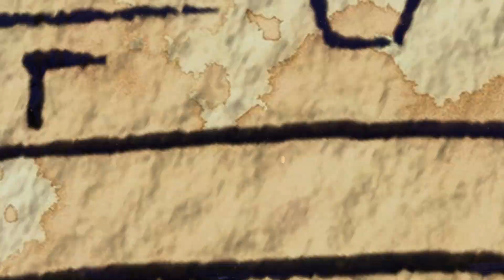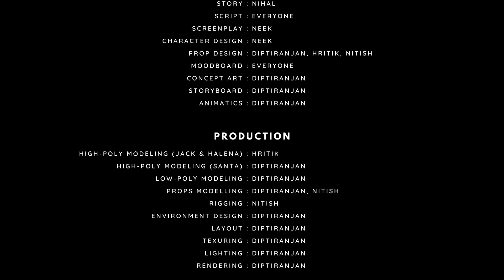...to Santa | A Short Animated Movie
...to Santa is a short animated movie in the genre of Fairytale/Horror.

It was my pleasure to work with my team and to watch how everyone gave their best effort with the parts they were responsible for, to help bring this movie to life.

My responsibility as a team leader was to divide the workload equally between every member according to their knowledge of expertise. I enjoyed doing my part. I was assisted throughout the process by my teammates and mentors in meeting the expectations I had set for the project.

The project took us two months to complete. I loved the experience because I was able to work through the movie pipeline and get a better understanding of how and what should be done while animating a movie. It was a joy to work with my friends, and it was exciting and an experience I would like to cherish.